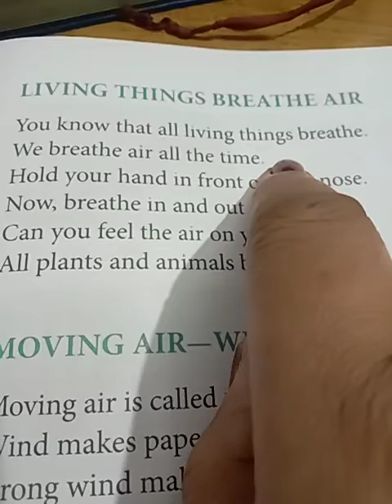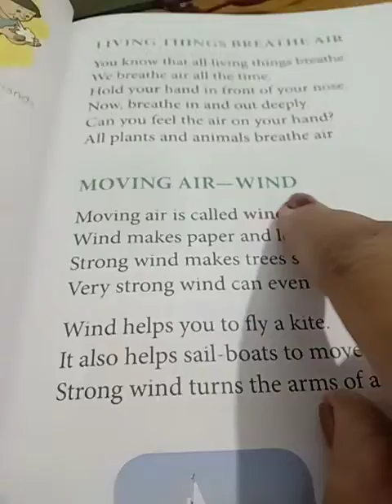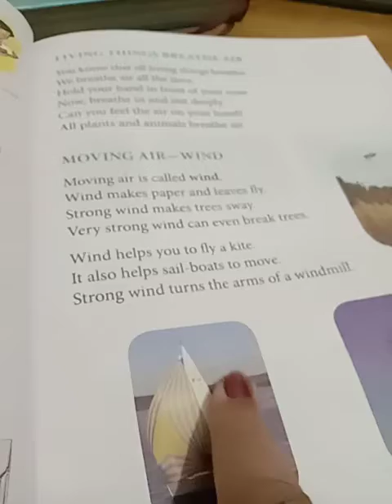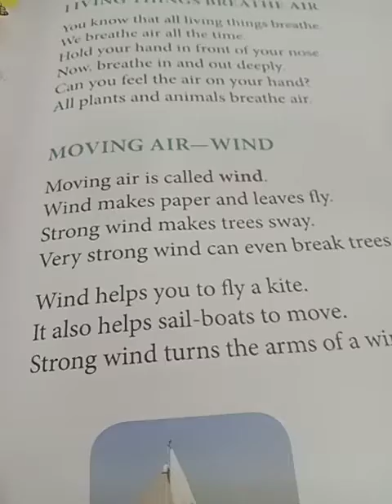November 22, 2020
Science cl 1 Lesson 9 part 2